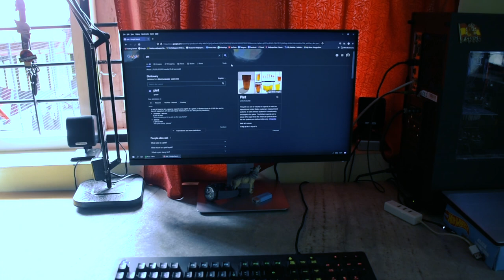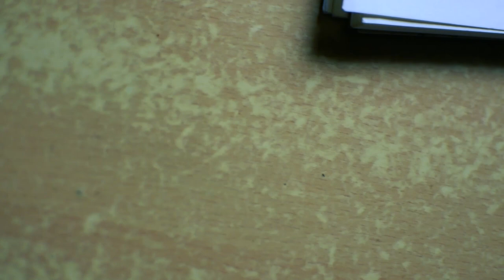Doodle art created with a pencil. Pencil art | Doodle Art For Beginners | Doodle Art by Tigi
In this video i  just tried to make a doodle with Pencil ! I filmed my whole drawing process to explain you how to draw amazing doodle so hope this helps to improve your drawings and skills.